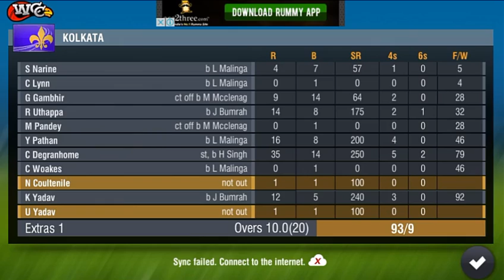19th may Mumbai Indians vs Kolkata Knight Riders World Cricket Championship 2 2017 Gameplay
Mumbai Indians vs Kolkata Knight Riders, Qualifier 2
What's New :
wcc2 ,
Over 20 major updates!
150 new animations
26 new batting shots
Team celebrations
6 new stadiums & 8 new team Jersey
4 times more English commentary

Our list of awesome Features include:

· Realtime Infographics representations include:
- 3D Wagon wheel with dynamic game data
- Hawk-eye view for bowling summary & for LBW appeals
- 3D Bar chart for innings run scored

Awards & Recognition